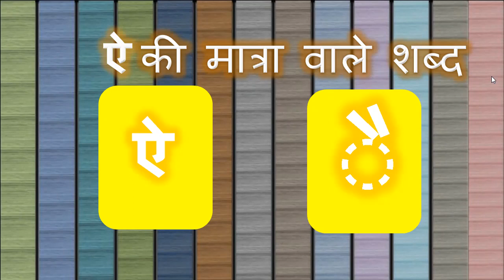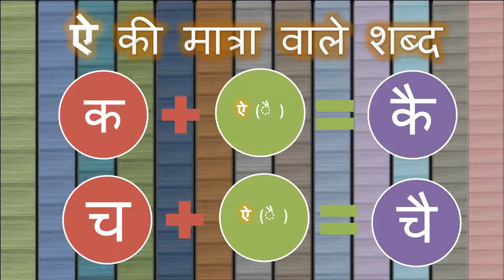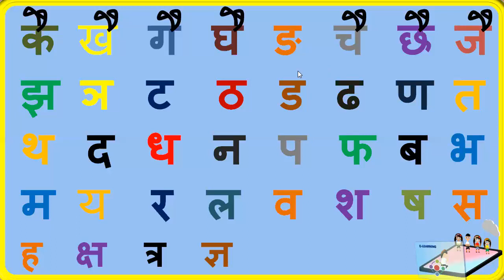ae ki matra ऐ की मात्रा सीखें lean ae matra PART8 MANI GURUKUL